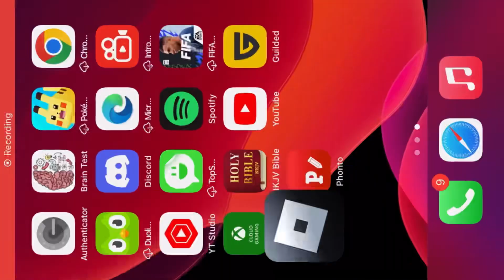THE GRIND TO RESTART 2 - ROBLOX MERGE SIMULATOR!